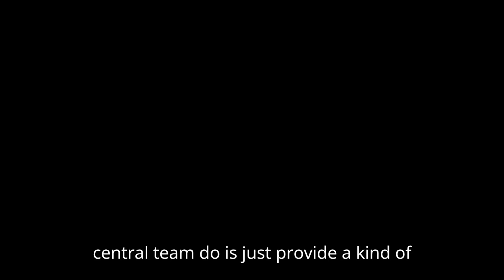NHS-R Podcast Episode 1 part 1 - the history of NHS-R Community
Episode 1, part 1 of NHS-R podcast first distributed in 2022 on Soundcloud

In this first half of episode 1 Professor Mohammed Mohammed featuring Paul Stroner, Sarah Culkin, Jenny Morgan, Ellen Coughlan, and Chris Beeley talk about the history of R, NHS-R Community and its conferences.

Edited with Clipchamp with auto subtitles which were edited by Zoë Turner